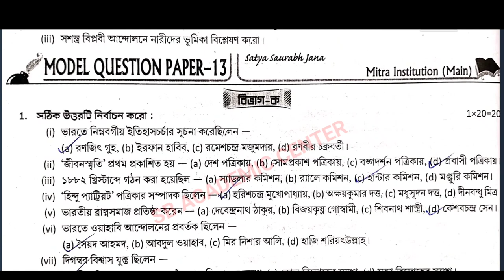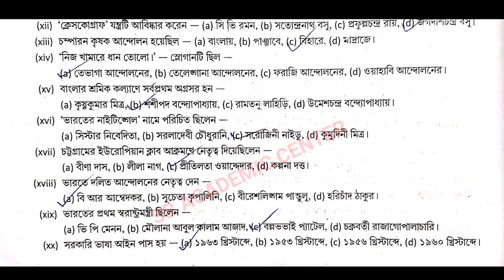Madhyamik 2024 Roy & Martin prosno bichitra / Vol 2 /history set 22 / Model Question paper 22